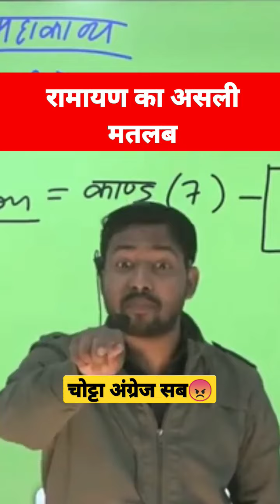shortvideo , khan sir motivational video and status, khan sir special, prayagraj study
खान सर video खान the best teacher
khan sir motivational video and status khan sir video and status prayagraj study khan sir motivational video prayagraj study khan sir special